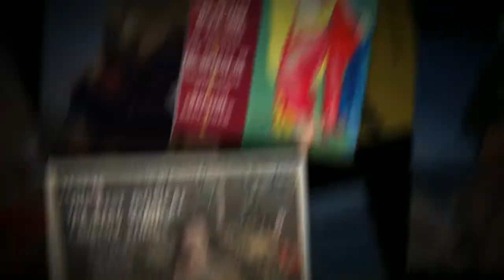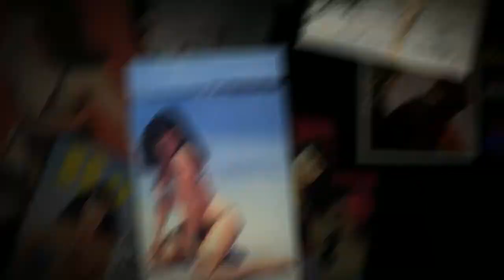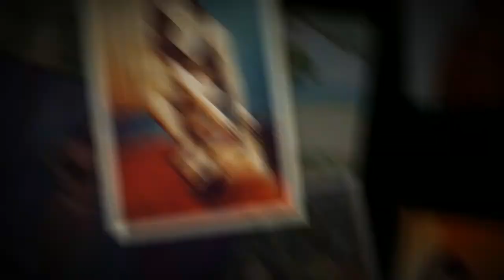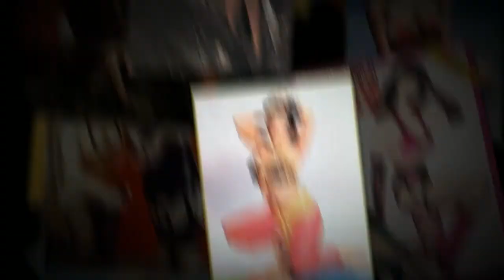Bettie Page: Queen of Pinups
Bettie Page was a model who became famous in the 1950s for her pin-up photos. Often referred to as the "Queen of Pinups", her jet black hair, blue eyes, and trademark bangs have influenced artists.

Page was "Miss January 1955", one of the earliest Playmates of the Month for Playboy magazine. "I think that she was a remarkable lady, an iconic figure in pop culture who influenced sexuality, taste in fashion, someone who had a tremendous impact on our society," Playboy founder Hugh Hefner told the Associated Press.